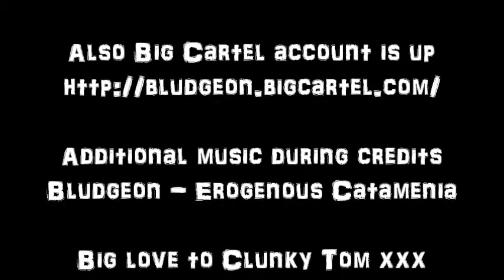Metal Perv TV Special - Bludgeon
An interview and live footage with one of the most brutal and uncompromising bands in the UK - Bludgeon

Saturday 6th July 2013, The Unicorn, Camden - BORN FUCKED Promotions presents:

Drunk Edge Party Gore from London. FIRST HEADLINE SHOW!

Four-piece Extreme Metal band from London

Brutal Death Metal from Essex.

Punishing Death Metal/Grind from Leeds.

Ridiculo-rock! Fistanbul, UK

Brutal Death Metal from the Midlands